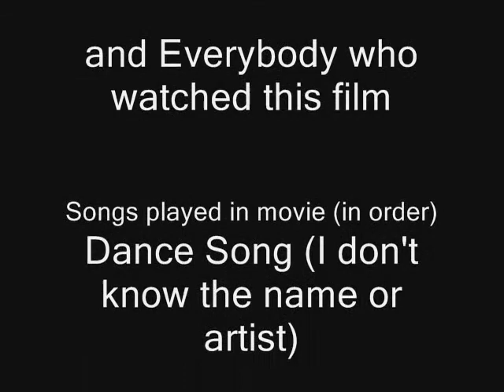Evil House 1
Evil Animal Productions (formally known as Party Animal Productions) and (Sub) Conscious Development present "Evil House 1" by Mark Amyx. This is the first movie I have made from video games. Hope you all will enjoy it. Sorry that my voice acting is horrible. But I'm not a speaker.